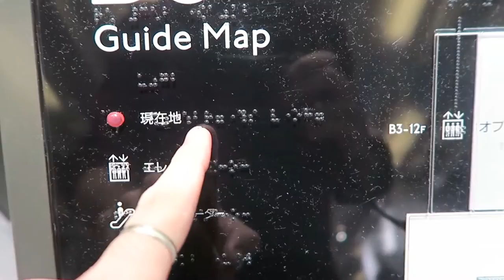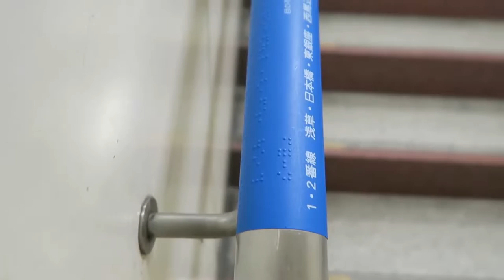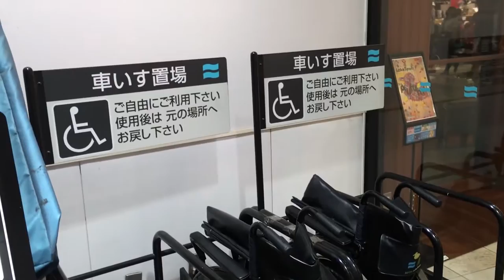JAPAN AND PEOPLE WITH DISABILITIES